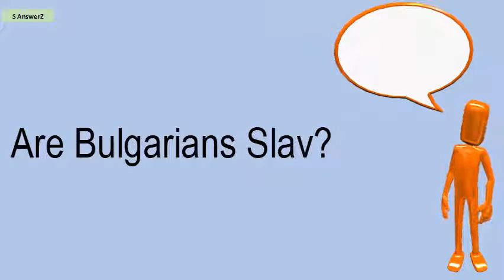Are Bulgarians Slav?